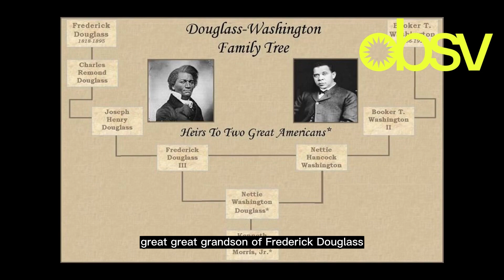Meet Kenneth B. Morris, Jr.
to book Kenneth B. Morris, Jr. for your next event today!

Kenneth B. Morris, Jr. descends from two of the most influential names in American history: he is the great-great-great-grandson of Frederick Douglass and the great-great-grandson of Booker T.Washington.

Ken continues his family's legacy of anti-slavery and educational work as cofounder and president of Frederick Douglass Family Initiatives (FDFI), a nonprofit organization based in Rochester, New York. His career and life path have been driven by a clear focus on FDFI's mission, "To Build Strong Children and to end systems of exploitation and oppression."

Share our content with your friends & family by following us on social media!